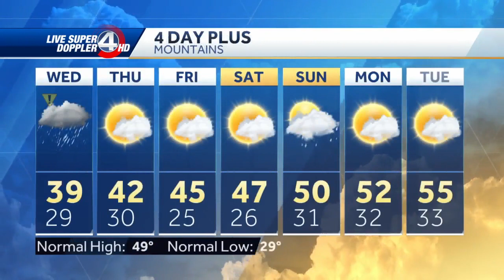Cold rain this afternoon